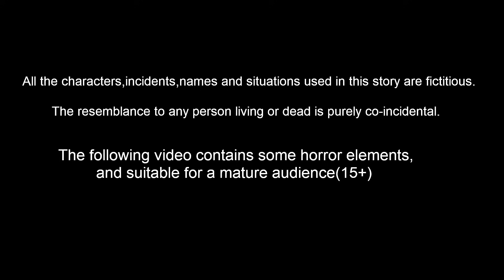बाढ़ में गरीब का रक्षाबंधन Rakhsha Bandan | Hindi Stories- Hindi Kahaniya | Bedtime Stories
बाढ़ में गरीब का रक्षाबंधन Rakhsha Bandan Hindi Stories - Hindi Kahaniya | Bedtime Stories Fairy tales | Bedtime Dreams Hindi One of Hindi Channel belongs to rp media
Animators : Rp media Animators
Sounds and Music : RM Musics and Studios
Writer : Suresh

जादुई चूड़ियाँ Jadui Bangles Hindi Kahani Hindi Stories-Hindi Kahaniya | Bedtime Stories Fairy tales